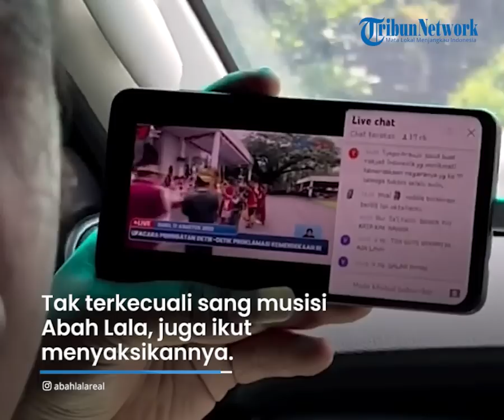Abah Lala, Pencipta Lagu "Ojo Dibandingke" Nangis saat Lagunya Dibawakan Farel di Istana Merdeka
TRIBUN-VIDEO.COM - Pencipta lagu "Ojo Dibandingke", Abah Lala, menangis saat lagunya dibawakan Farel Prayoga di Istana Merdeka.

Diketahui Farel tampil memeriahkan acara Peringatan HUT ke-77 Republik Indonesia, Rabu (17/8).

Penampilannya Farel menyita perhatian Presiden hingga sejumlah menteri.